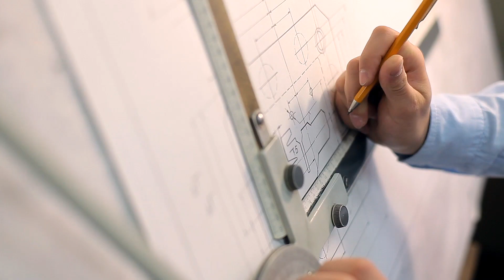The Rockwell Automation Experience at Automation Fair At Home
Join us for a new world-class experience showcasing the power and value of our IT/OT expertise.  The Automation Fair® At Home experience will feature the newest solutions and innovations, the opportunity to interact with technology experts and executives, participate in engaging hands-on labs, training sessions, industry focused forums, and keynote presentations, and network with leading professionals in the field.

Automation Fair At Home is free to attend, but registration is required.  Register to attend:
rok.auto/AutomationFair20